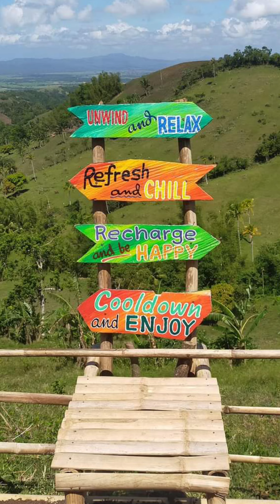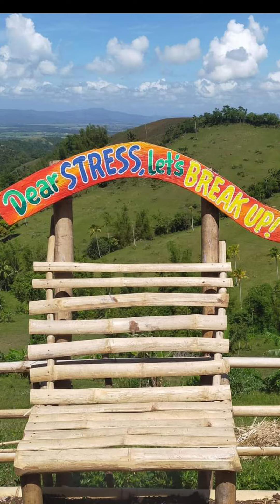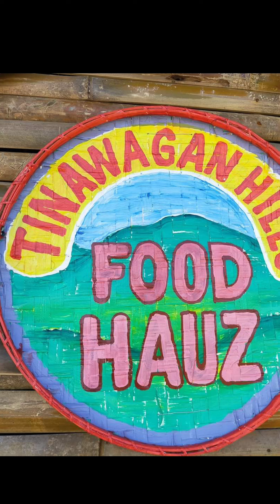𝗧𝗶𝗻𝗮𝘄𝗮𝗴𝗮𝗻 𝗛𝗶𝗹𝗹𝘀 Tinawaganhills 📍 Brgy. Lourdes, Baao, Camarines Sur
𝗧𝗶𝗻𝗮𝘄𝗮𝗴𝗮𝗻 𝗛𝗶𝗹𝗹𝘀
📍 Brgy. Lourdes, Baao, Camarines Sur

"𝐍𝐄𝐖𝐄𝐒𝐓 𝐓𝐎𝐔𝐑𝐈𝐒𝐓 𝐒𝐏𝐎𝐓 𝐈𝐍 𝐁𝐀𝐀𝐎!"

LOOK: Bukod sa Manrungow View ng Brgy. Atipolo at Mt. Simurai sa Bayan ng Baao, dinadayo ngayon ang Sitio Ibabow at Tinawagan Hills sa Brgy. Lourdes, maiexperience nyo dito ang mala Batanes na view ng Hills, bukod diyan, tanaw na tanaw din dito ang Mt. Asog ng Iriga City, Mt. Isarog pati na ang Mayon, Sagñay Gulf, City Lights ng Pili, Naga City at Partido District, Our Lady of Lourdes Church ng Caranday, at ang Baao Lake.

Entrance Fee:
Adults- 10 pesos
Kids- Free